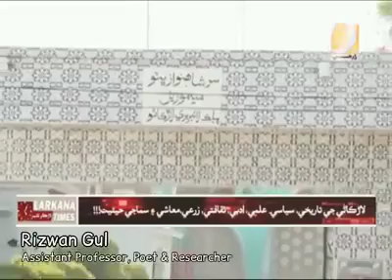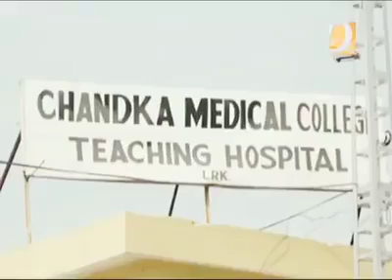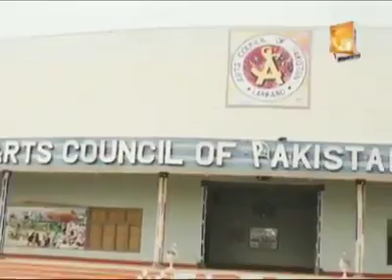Views of Rizwan Gul About Larkano on Dharti Tv